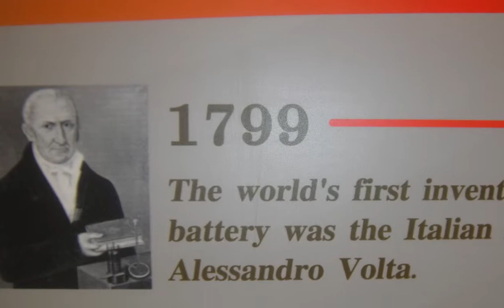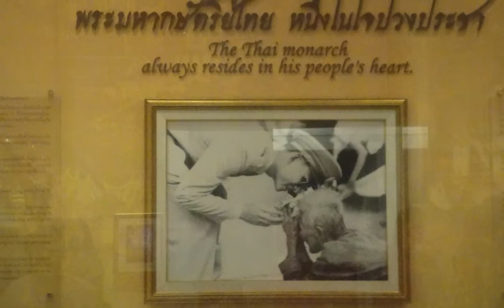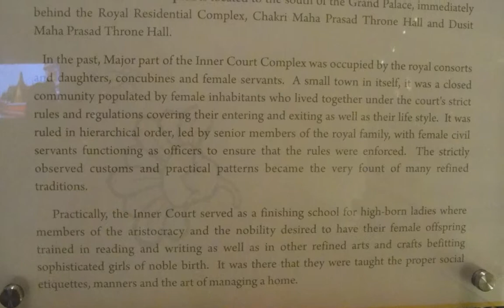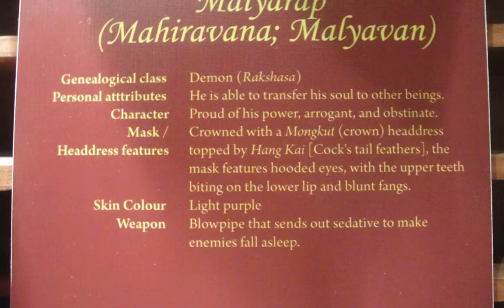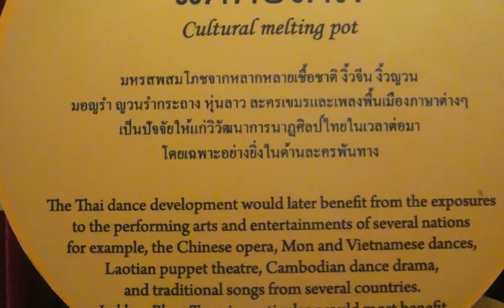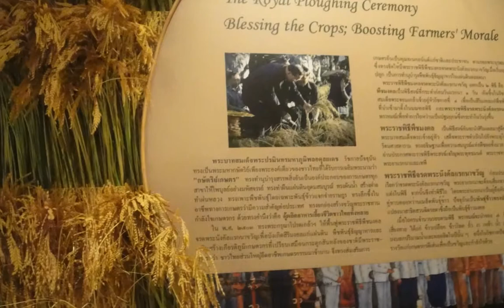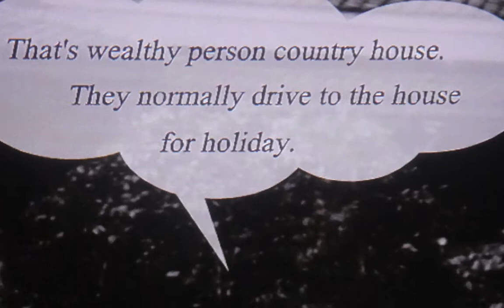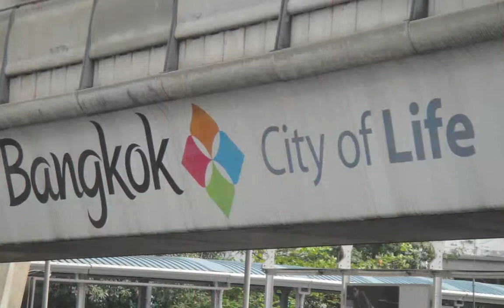Bangkok: city of life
I was an Asia Fellow conducting research in Thailand and Myanmar in 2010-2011. This video is a montage of photographs I took at the Rattanakosin Museum. The museum visit was followed by a brief detour at the wats and shops behind, where I checked out the plastic figurines of Hindu and Chinese dieties. The visit is followed up with a nice Thai dinner on the sidewalk, close by the skytrain station. Take a look at this video and learn more about Thailand, its history and cultures! Enjoy!